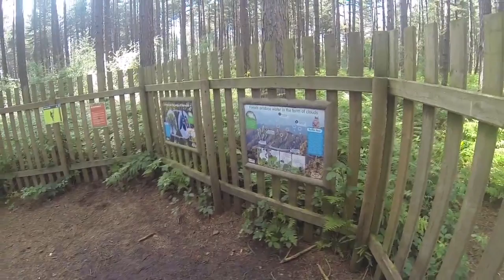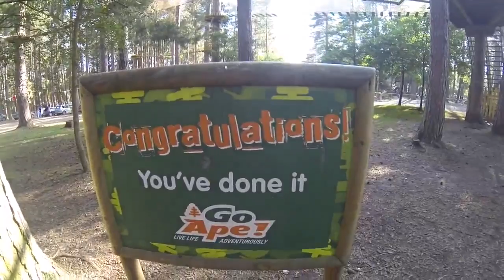Climbing around Go Ape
Went to Go Ape for Simon's birthday, not a bad day at all...